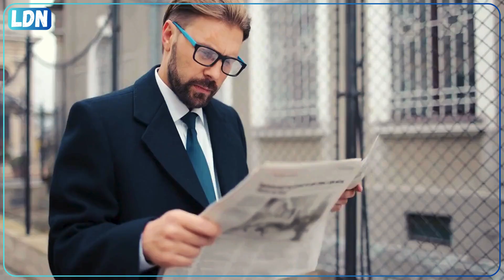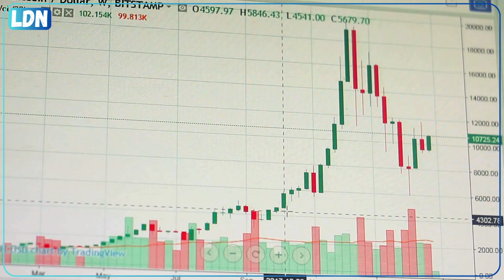La France augmente ses ventes d'armes et devient le deuxième exportateur au monde !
Découvrez les dernières nouvelles en France et dans le monde en quelques minutes : restez informés facilement et rapidement !

Chapitres:
0:00 Intro
0:24 Les Nouvelles en France
1:54 Les Nouvelles dans le Monde
2:37 Les Nouvelles en Vrac

Information sur la chaine:

Je ne suis ni journaliste ni politicien. Mes vidéos quotidiennes rassemblent simplement des nouvelles de la journée provenant de sites reconnus et fiables, de manière simplifiée.

Je cherche à rester neutre et non politisé, fournissant des informations objectives et équilibrées.
Cependant, il est essentiel de comprendre que la neutralité peut varier, et certains spectateurs peuvent percevoir des biais même chez ceux qui prétendent rester neutres.

Ainsi, je conseille toujours de consulter différentes sources d'information pour obtenir une perspective plus complète. Même si un site est fiable et reconnu, rester méfiant envers l'information est sage. Ne vous contentez pas d'une seule source, aussi crédible soit-elle.